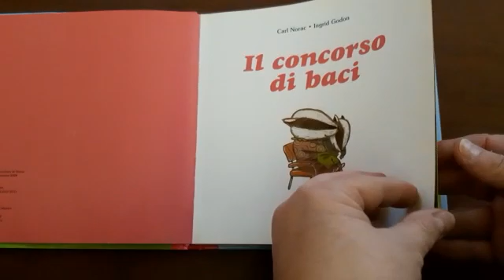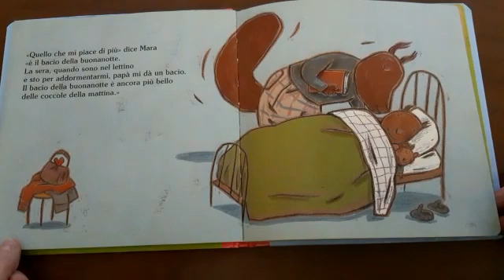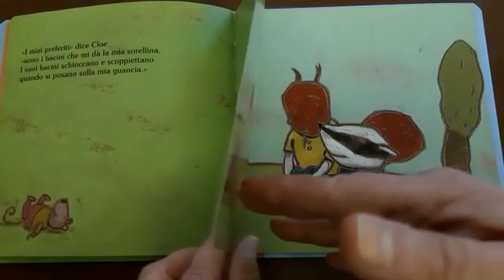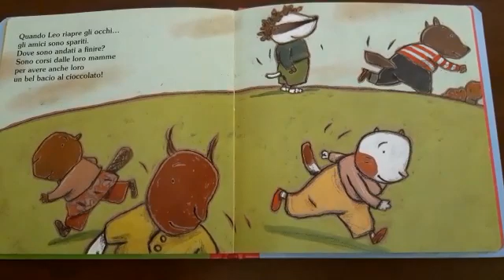Storie per la merenda - Il concorso di baci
Legge la maestra Iride Paracchini, insegnante alle scuola dell'infanzia Secondo Mona